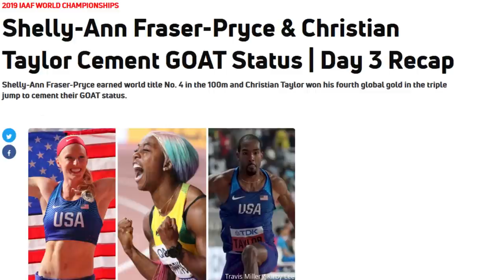The Day Shelly-Ann Fraser Pryce Became the Greatest of All Time!!! | The Epic Story.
Shelly-Ann is undoubtedly the greatest female to compete in the 100m, copping 2 Olympic titles and 4 world titles in the event. The Jamaican who started her international career in 2007, moved on to become a legend. In 2019 when she made her return to international competition to claim gold in the 100m at the world championships, talks of where she ranked among the greats became more prevalent, because many thought that this was the true defining moment of the jamaican’s career. However as impressive as that was, that wasn’t truly the day Fraser-Pryce proved to the world, she was the greatest female 100m sprinter of all time.